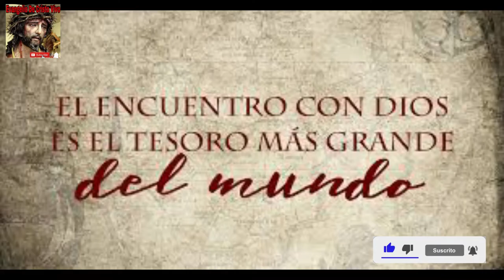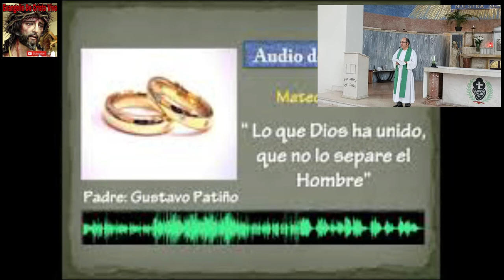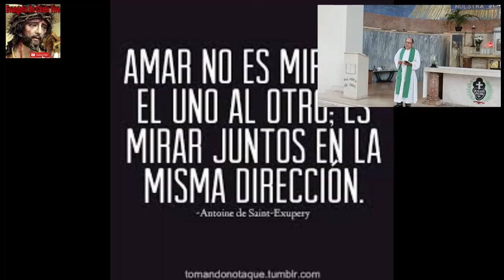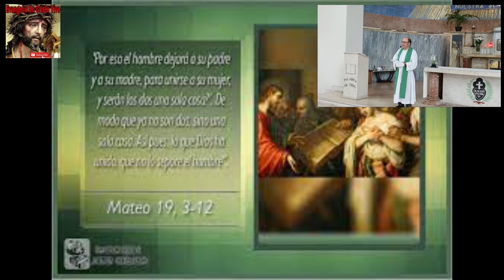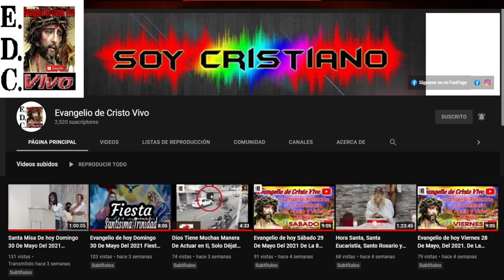Evangelio De hoy Viernes 12 De Agosto Del 2022 De La 19ª Semana Del T.O. Según San Mateo (19,3-12)